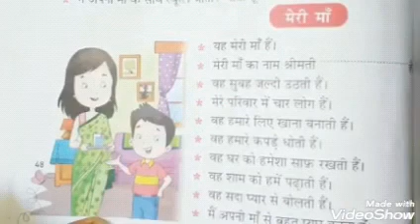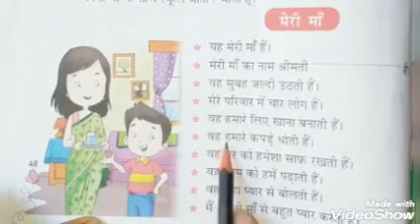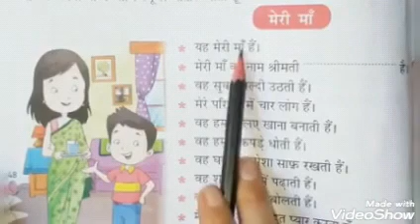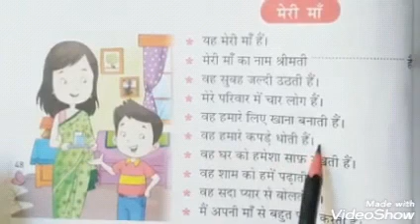Hindi grammar I Chapter 12.2 I रचनात्मक गतिविधियाँ (मेरी माँ) I